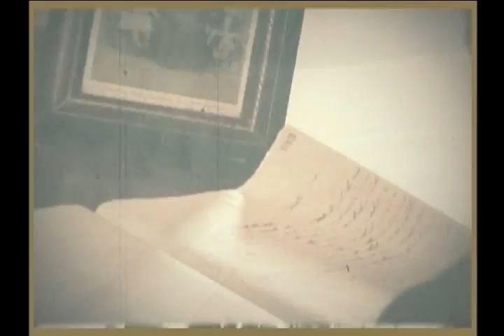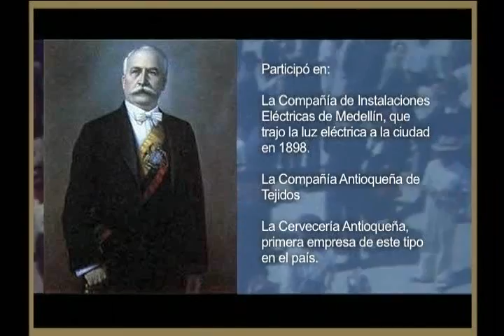Pedro Nel Ospina Vásquez - 100 Empresarios 100 Historias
La familia Ospina Vásquez es quizás una de las más representativas de Antioquia. Presidentes, intelectuales, servidores públicos y sobre todo, empresarios,  se reúnen en este núcleo  influyente y poderoso. Uno de sus mayores exponentes fue don Pedro Nel, fundador de Ospina Hermanos, firma que construyó el primer matadero de Medellín; productor de café y ganadero; promotor de la Compañía de Instalaciones Eléctricas,  la Compañía Antioqueña de Tejidos y la Cervecería Antioqueña; político, militar y presidente de Colombia en 1922.

Una serie original de: Cámara de Comercio de Medellín para Antioquia.
Historiador: Profesor Víctor Álvarez Morales.
Agradecimientos: Sergio Esteban Vélez.